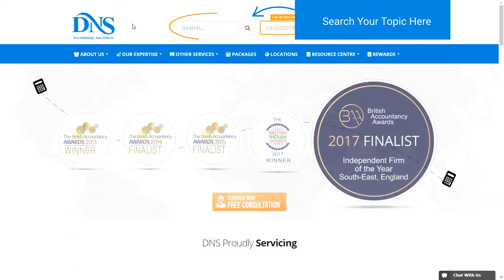What is Dartford Crossing? & How to Pay?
Pay Dartford Crossing Charge - what is it and how to pay it; the Dartford Crossing is a chief road crossing on the M25 motorway in Greater London.

If you are using the Dartford Crossing on the M25 in your Hertz vehicle between 6am and 10pm you will need to pay the 'Dart Charge'.

Did you know about the Dart Charge changes? When do I have to pay the Dart Charge? How do the Dart Charge changes work? All your questions in the above video get in touch with DNS Accountants.